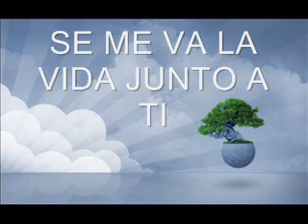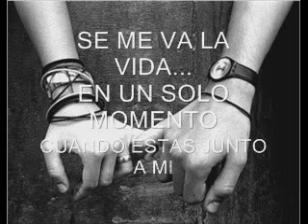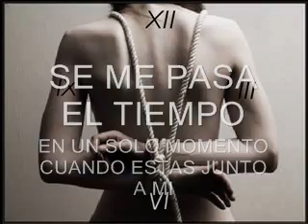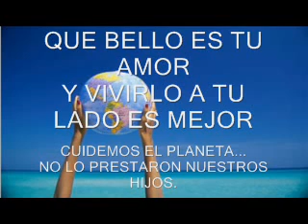Se me va la vida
Del álbum TAN COMÚN de Xaby Montalvo, se me va la vida sin años, horas ni mese y es que el amor tantas veces parece que apaga el tiempo